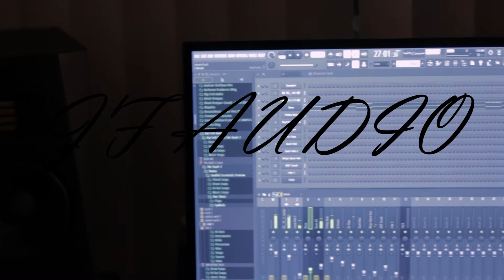New Track - Ty Dolla $ign type beat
Just a quick snippet of a beat I cooked up.

@Jfaudiobeats on IG and Twitter